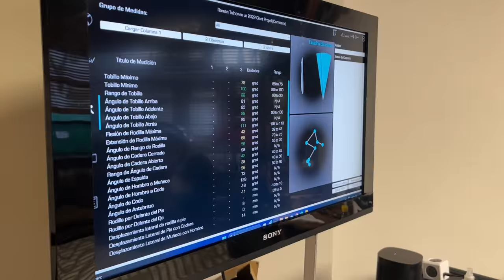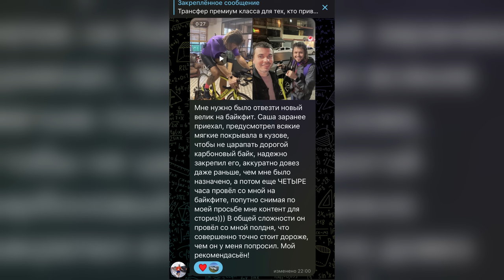Жизнь в Аргентине, рантье .Каминг-аут Ромы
Всем привет, в этой серии ты увидишь признание Ромы, которого никто не ожидал.
Поговорим о легализации в Аргентине, про ситуацию с рантье в Буэнос-Айресе, сложно-ли сейчас получить DNI в Аргентине.
Встречи в аэропорту Буэнос-Айреса на новом пикапе.
Ваш багаж точно поместится в наш пикап.
Встречаю лично я. Такого качества оказания услуг ты больше не встретишь в Аргентине!
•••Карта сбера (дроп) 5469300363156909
•••USDT сеть TRC20: TJ1wyRb5LuswhPcAyNDDnGW5ScNGJVdnrj